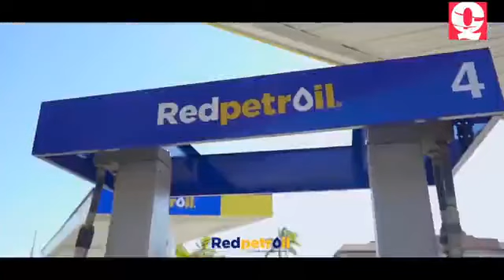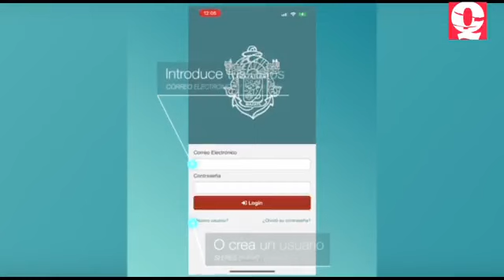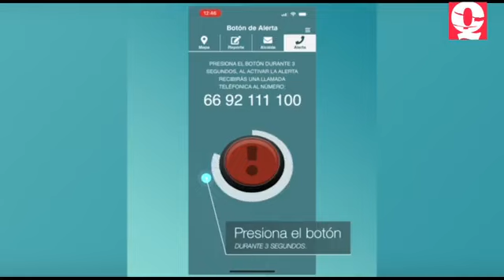Parque en la colonia López Mateos se encuentra en mal estado